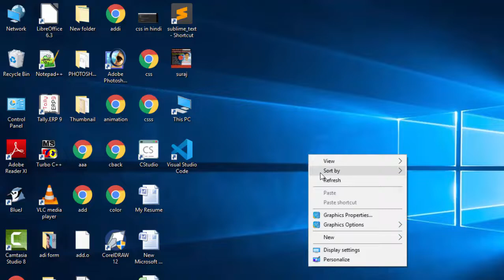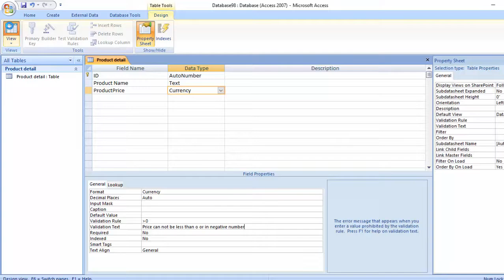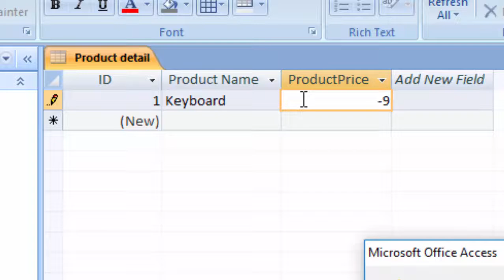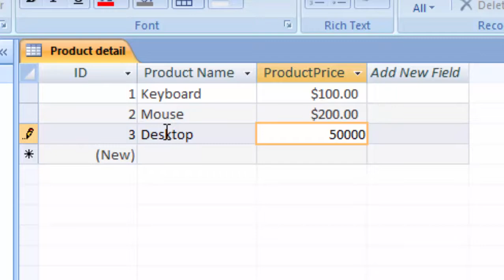How to give validation on price in ms access in hindi and english